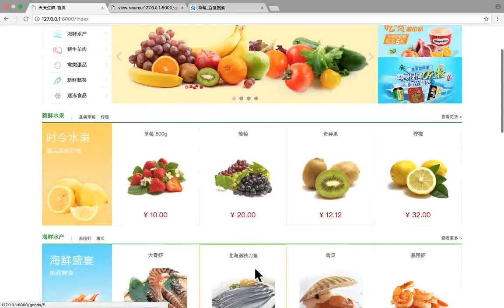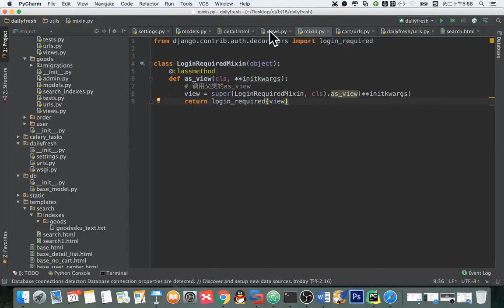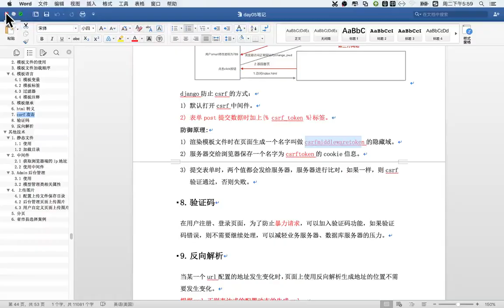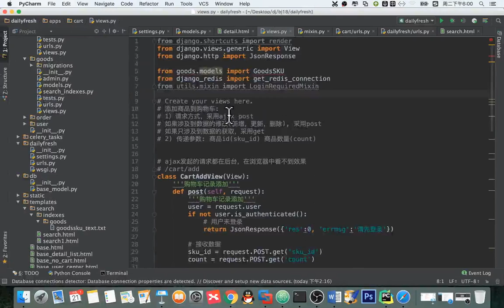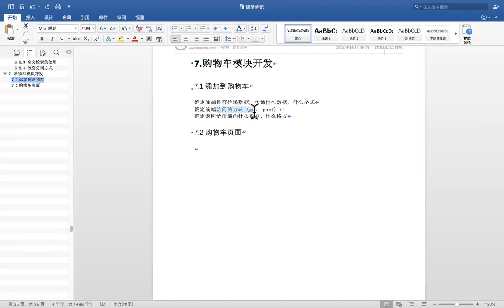14 天天生鲜Django项目丨11 天天生鲜购物车记录添加丨04 购物车记录添加 小结